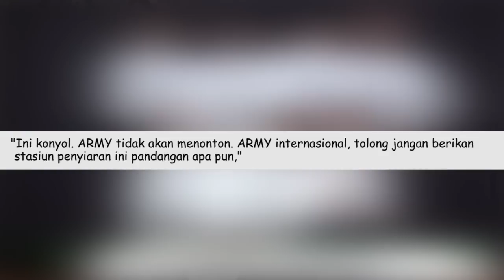Collab Epik Indonesia Korea Thailand & Singapore, BTS Kembali Jadi Kambing Hitam Politik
For this time kita akan membahas tentang topik yang lagi hangat banget diperbincangkan seoutar dunia perkpopan, topik kali ini datangnya dari siapa aja si ??